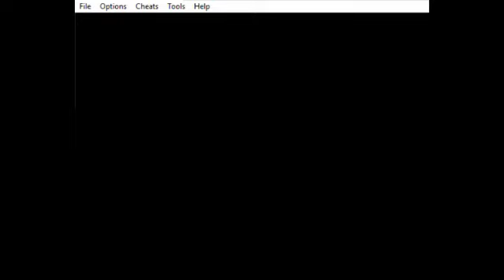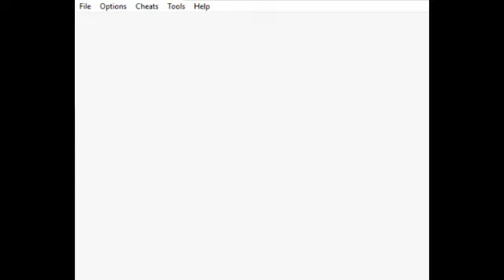Red's Rijon Adventure Part 2: Into Merson Cave (Pokémon Brown)